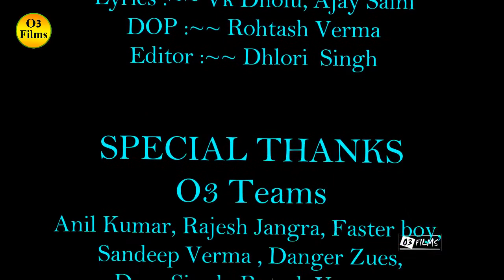Jaan Meri /Aarju Dhillon/ Raju Punjabi Latest New Haryanvi 2018 Full Video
Song :- Jaan Meri

Singer :- RD Verma

Lyrics :- Vk Dholu , Ajay Saini